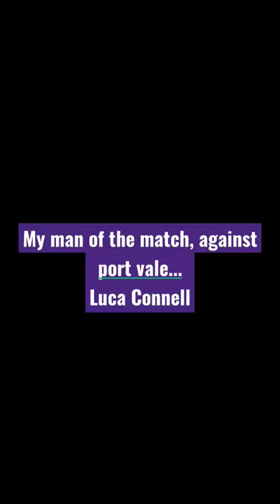MAN OF THE MATCH, LUCA CONNELL FOR BARNSLEY.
Luca Connell ,my man of the match against Port Vale.